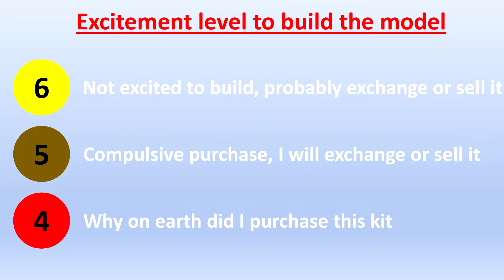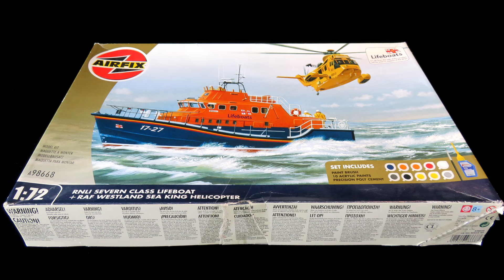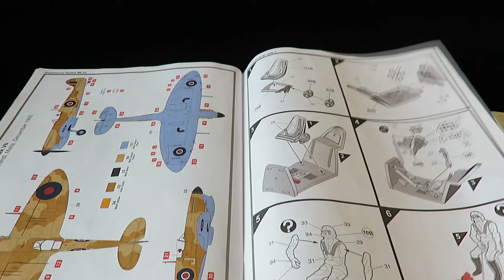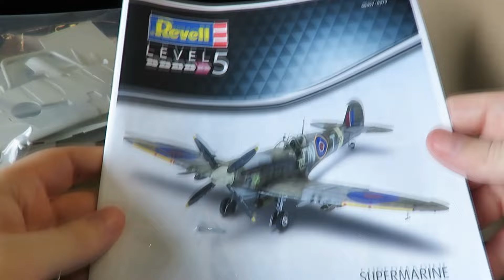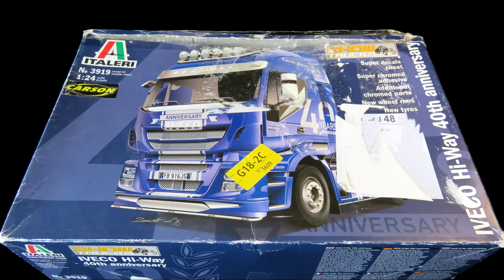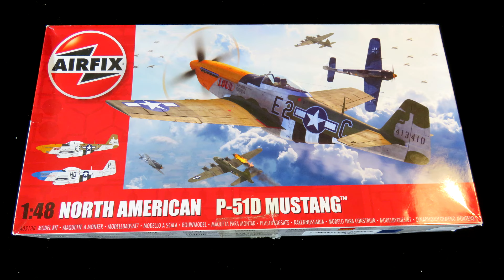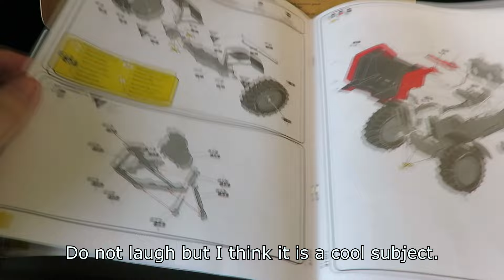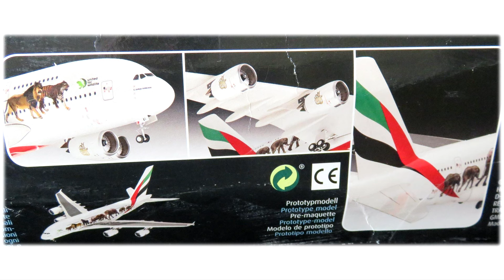My Modelling Stash part 2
I do not know about you but I love watching other people's model kits stash. Therefore I decided  to present you my modest modelling stash. I have categorised them depending the level of excitement I have to build each kit which in consequence means the probability to build it in the near future and create a build video. Also I highlight unique features of each kit as well as my plans and aspirations for future builds.

In this video, Part 2, I focus to the rest of my kits, ships, trucks, planes cars and more.

I hope you find this video interesting  and entertaining.

CHAPTERS

00:00 Introduction
00:41 Extremely excited I will definitely build it
05:39 Very excited most likely I will build it
08:19 Fairly excited, probably I will build it
10:09 Excited, I will build it if motivated
11:48 Not excited to build, probably exchange or sell it
12:39 Compulsive purchase, I will exchange or sell it
13:12 Why on earth did I purchase this kit

Music tribute